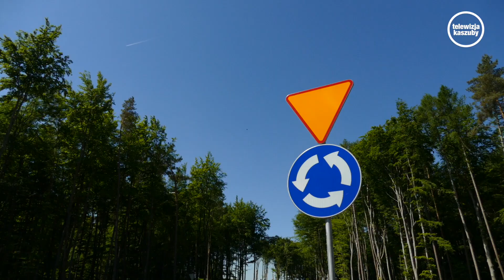RONDO NA STRZELECKIEJ